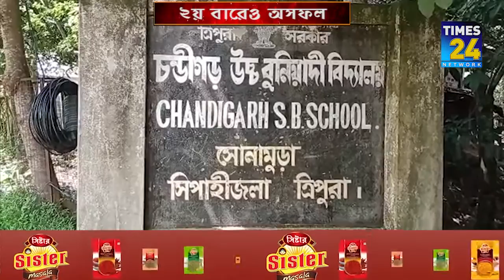২য় বারের অভিযানেও স্কুলে জয়েন করতে পারেনি ১০৩২৩'র চাকরিচ্যুত শিক্ষক শিক্ষিকারা।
২য় বারের অভিযানেও স্কুলে জয়েন করতে পারেনি ১০৩২৩'র চাকরিচ্যুত শিক্ষক শিক্ষিকারা।